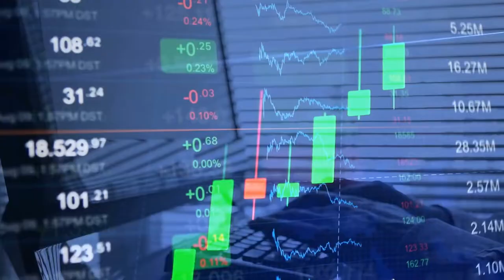How to Start Trading? Join AtoZ Premium Trading Signals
It’s Yury Safronau here, also known as Professor Forex! Many students ask me, do you need to learn a trading strategy? The answer is NO! You don’t need to waste years to learn a trading strategy.

If you followed my trading signals on AtoZ Markets since 2015, you could have earned over 59,000 pips profit. The good news is that you can still sign up to my trading signals. Click on the link below and choose your subscription plan to AtoZ Markets Premium trading signals.

Once you are signed up, I will send you up to 30 trading signals on a daily basis! Besides my exclusive trading signals, you will also get access to my trading lessons, premium webinars, one-on-one sessions and other extras!